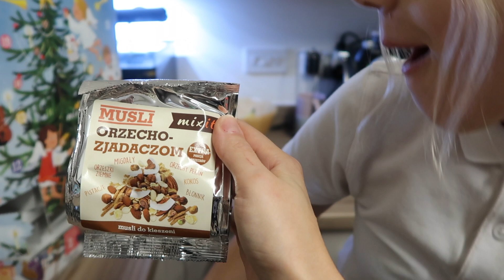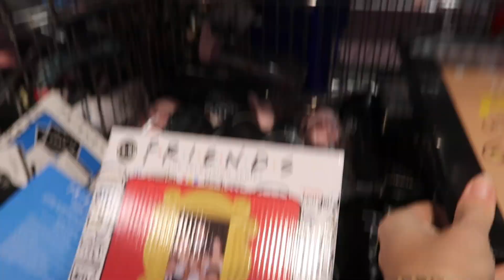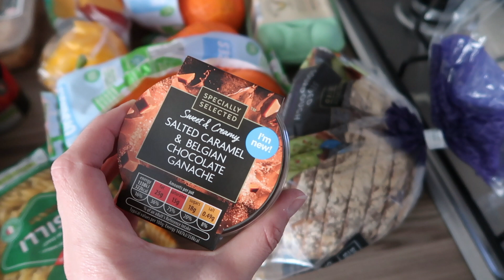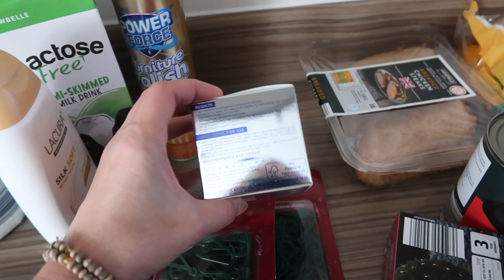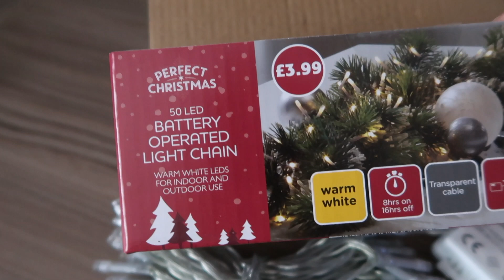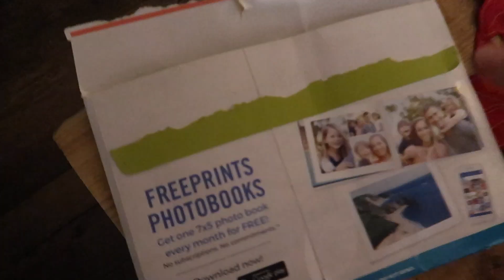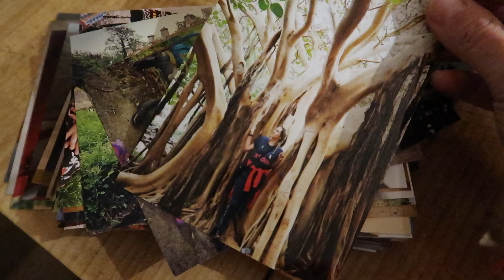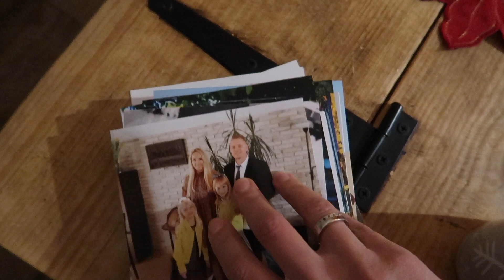LILA ŚPIEWA ŚWIĄTECZNE PIOSENKI / ZMIANY VLOGMASOWE / SPRZĄTANIE CZAS START VLOGMAS #8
Ostatnio Lila znów wróciła do śpiewania dla przyjemności . Teraz skupiła się na piosenkach Świątecznych i tak umila nasze wieczory :)
Mam dla was informację odnośnie dalszych vlogmasów , będą pewne zmiany .
Matysia zaskoczyła nas i otrzymaliśmy od niej śliczny upominek .
Poza tym wzięłam się za porządki w domu na święta . Wprawdzie nie mam tego dużo , ale zaczynam codziennie robić po 1, 2 rzeczy tak by nie nałożyć sobie potem za dużo na raz do sprzątania .